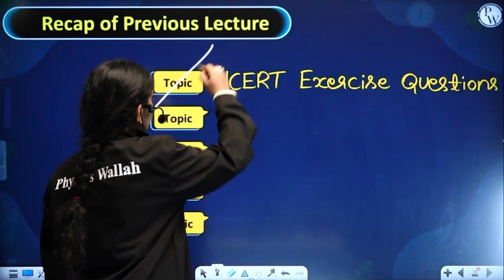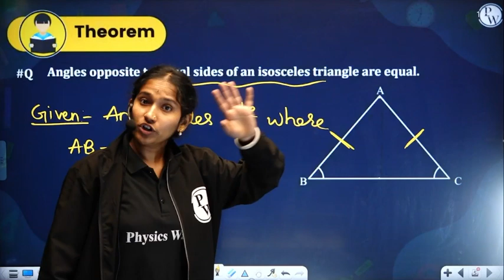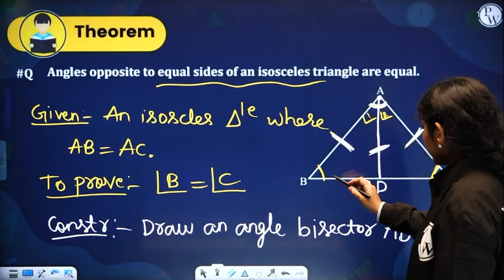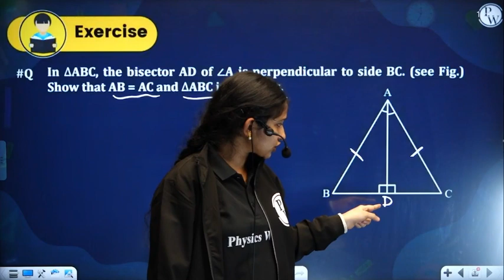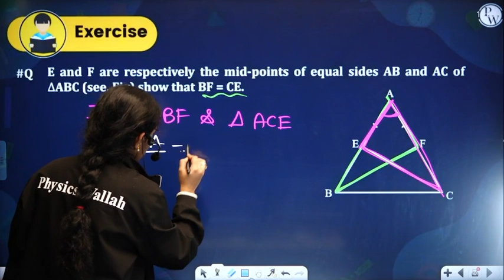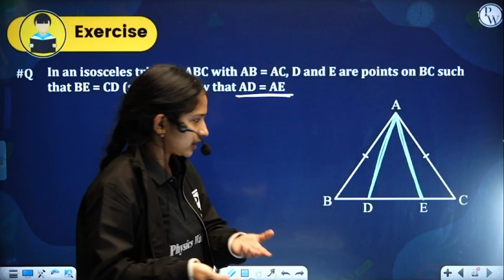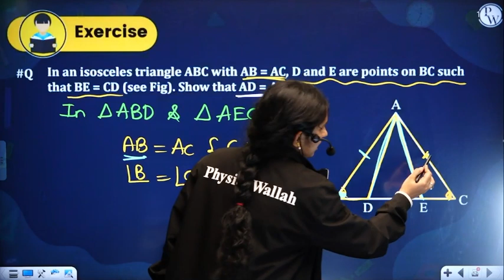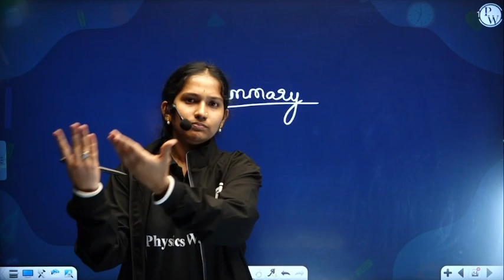TRIANGLES - 03 | Properties of a Triangle | Maths | Class 9th / CBSE / State Board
🔰To Enroll in Yatharth Batch For Free & Also Get Access to Class Notes & Other things

Dive into "Triangles - 03" to unravel intriguing triangle properties. Understand angles, sides, and relationships that define these shapes. Perfect for Class 9 CBSE and State Board students seeking to enhance their geometry skills. Discover the magic of triangles! 📐🔍
🧷 Class 9th MATHS | CBSE | State Board
📕𝐀𝐛𝐨𝐮𝐭 𝐁𝐚𝐭𝐜𝐡 :
➽ This Batch will cover all the topics from Class 9th | SSLC, CBSE & State Board.
➽ The best faculties in India will cover the full syllabus of Class 9th for each subject Math, Science.